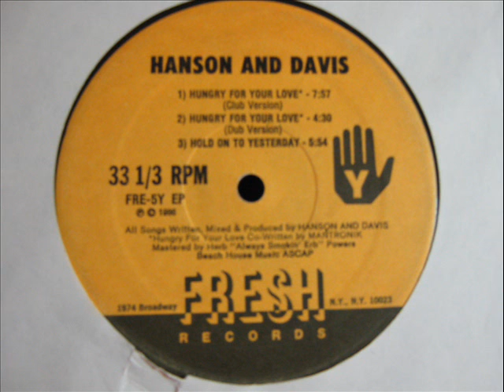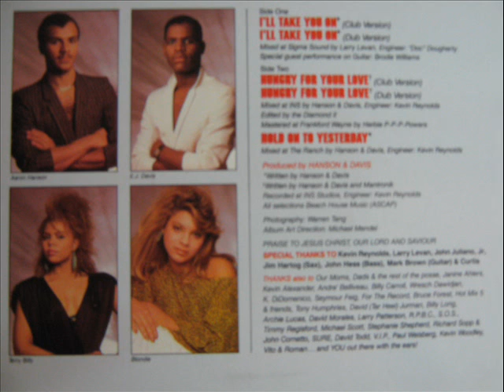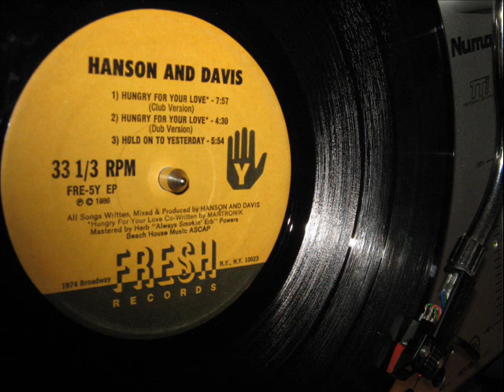Hanson and Davis- Hungry For Your Love (DUB VERSION)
Edited By – "Diamond II" ; Jose "Chep" Nuñez, Charlie Dee
Mixed By – Hanson And Davis
Written-By [Co-written-by] – Mantronik